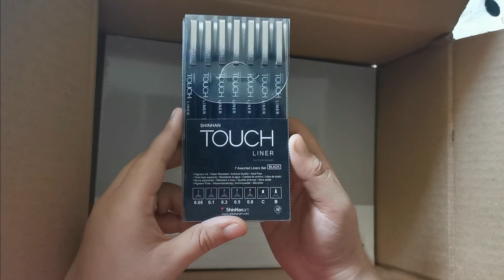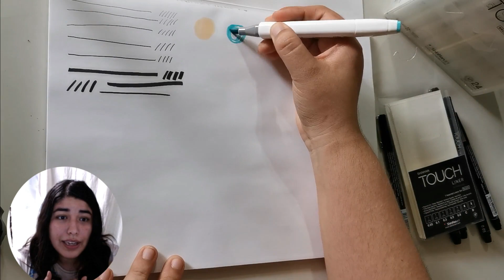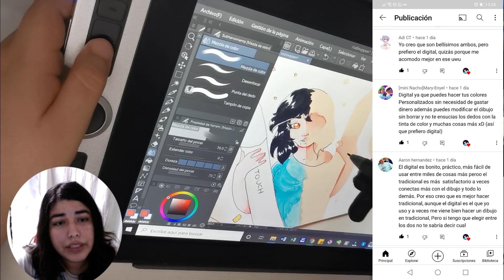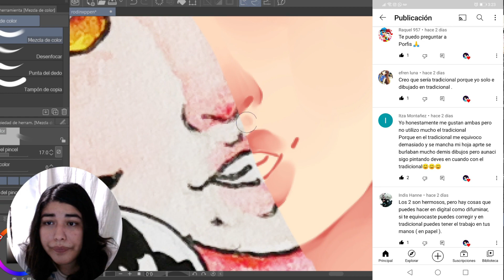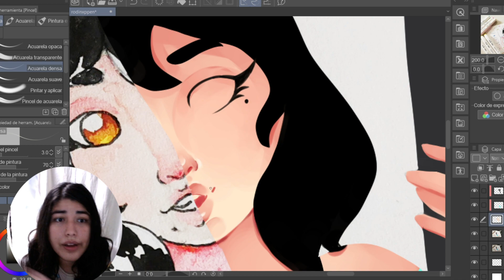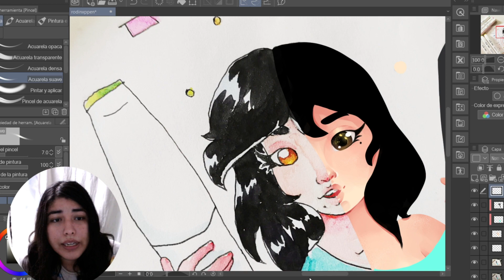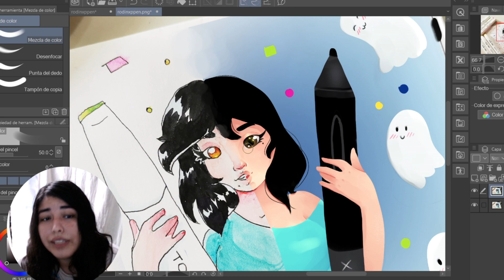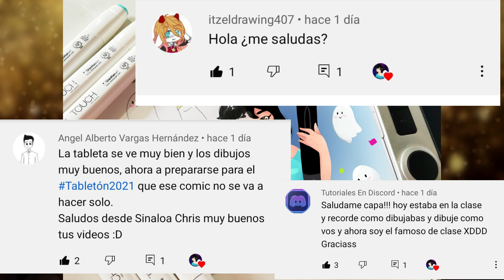ARTE ✏️ TRADICIONAL VS 💻 DIGITAL ¿QUE PREFIEREN?¿CUAL ME GUSTA MAS? | SPEEDPAINT | DIBUJOS DE CHRIS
Besitos XOXOXO

QUE USO PARA DIBUJAR?
PC: TABLETA: XP PEN INNOVATOR 16
SOFTWARE: PAINT TOOL SAI Y CLIP STUDIO PAINT PRO
IPAD: IPAD PENCIL
SOFTWARE: PROCREATE

OBS STUDIO

FILMORA